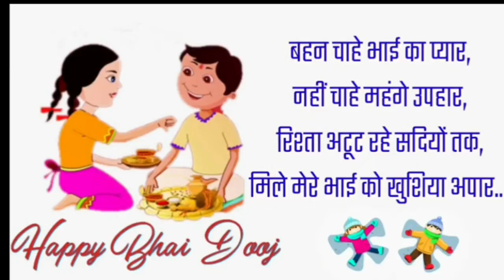Bhai dooj Status 2021 Bhai Dooj Whatsapp Status#shorts Bhai dooj status 2021|BhaiDooj Whatsapp Statu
Bhai Dooj Whatsapp Status 2021 || Happy Bhai Dooj, Bhai Dooj Whatsapp Status 2021 || Happy Bhai Dooj